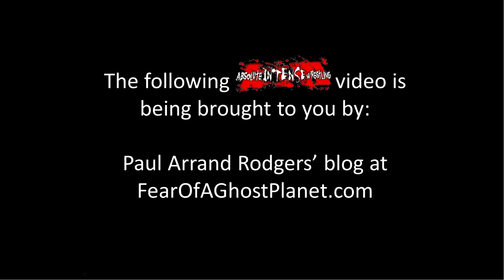Josh Prohibition Is Rounding 3rd And Heading Home - Absolute Intense Wrestling